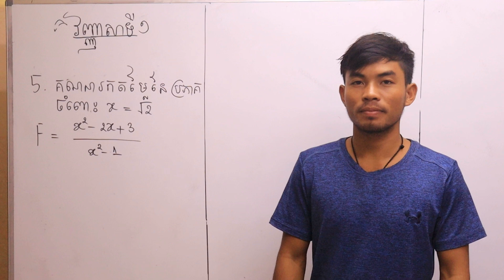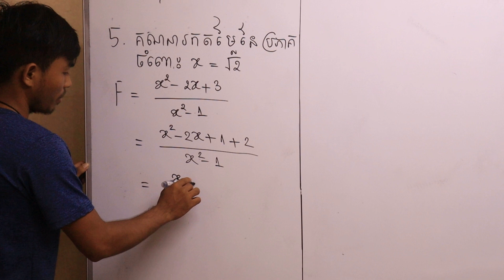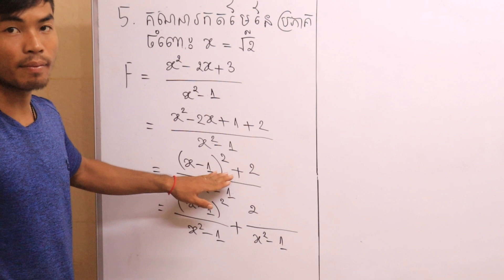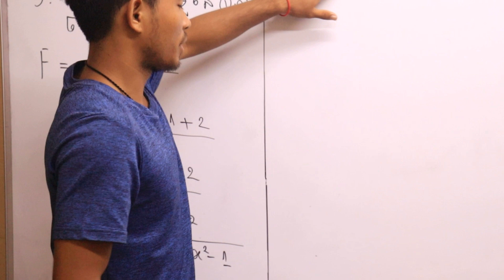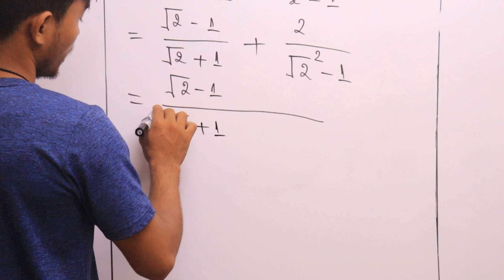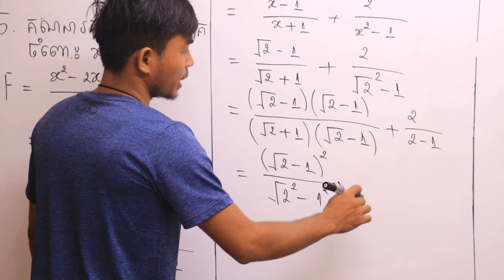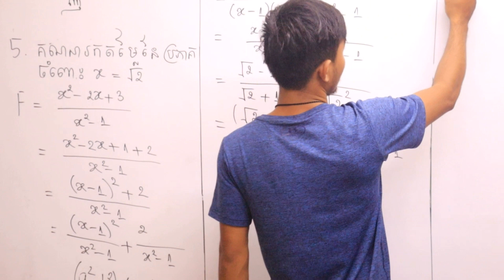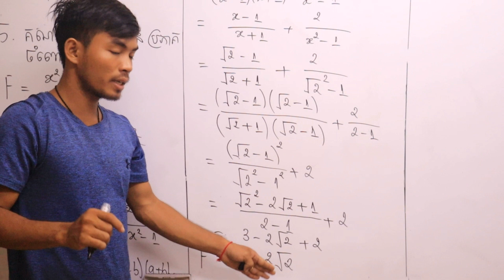គណិតវិទ្យាថ្នាក់ទី៩ - វិញ្ញាសាទី១ [លំហាត់ទី ៥ ]-WeStartEducation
វិញ្ញាសាជ្រើសរើសត្រៀមប្រឡងសញ្ញាប័ត្របឋមភូមិ​សម្រាប់សិស្សថ្នាក់ទី៩
វិញ្ញាសាទី១(លំហាត់ទី៥)
សូមអរគុណ!